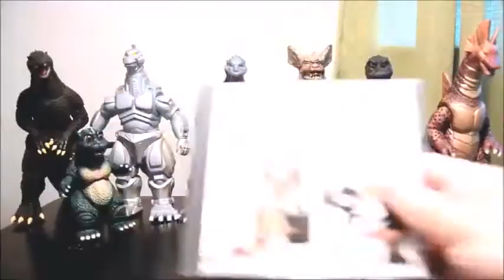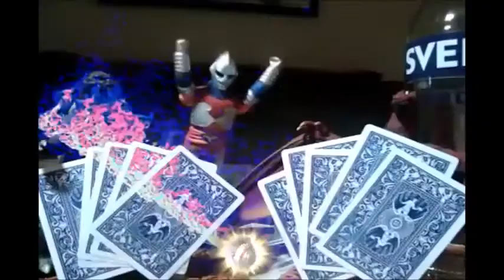One Second of Every Monster Island Buddies Episode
"Here is my one second of every Monster Island Buddies episode to celebrate Godzilla's 66th birthday.

NOTE 1: I've got so bored about this, so I decided to make a one second video on every Monster Island Buddies episode. MIB is an funny and hilarious guy who make Godzilla videos.

NOTE 2: It is part of Godzilla's 66th birthday celebration.

NOTE 3: It was originally made in July 2020 on my Google Drive.